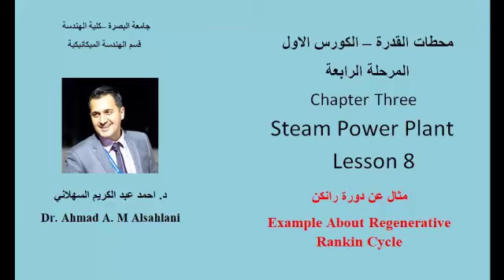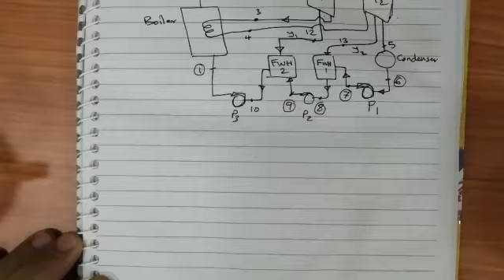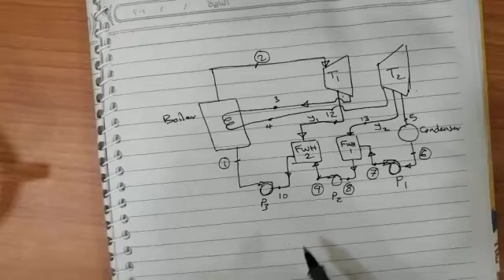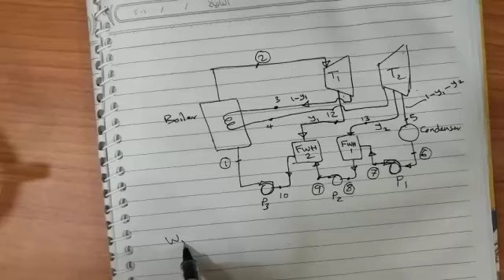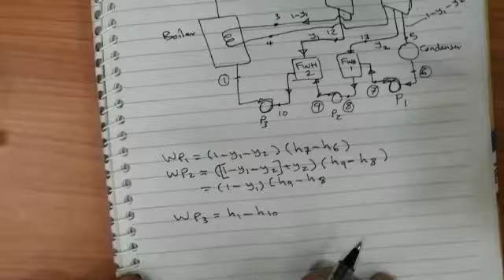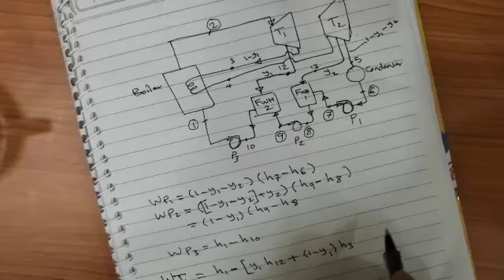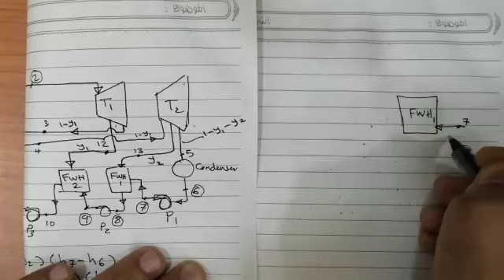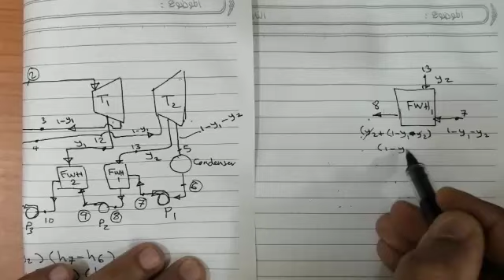Steam Power Plant -Lesson 8 Example about Regenerative Rankin Cycle المحطات البخارية - الدرس الثامن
المحطات البخارية - الدرس الثامن- مثال عن دورة رانكن المتجددة

مجموعة محاضرات لطلبة كلية الهندسة / قسم الهندسة الميكانيكية / المرحلة الرابعة
اعداد
الدكتور احمد عبد الكريم مهدي السهلاني